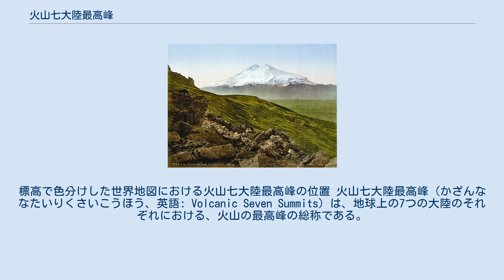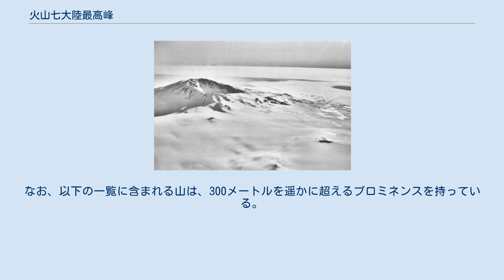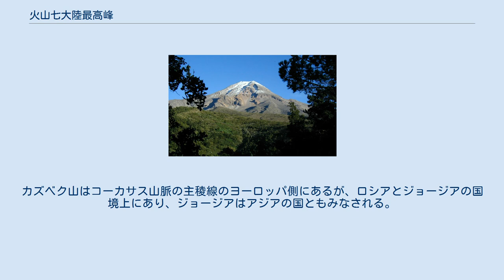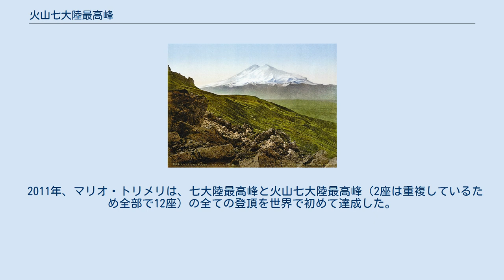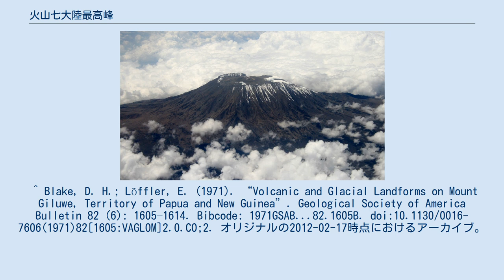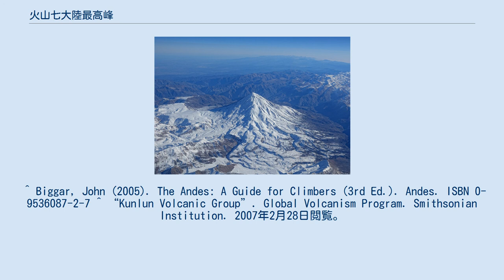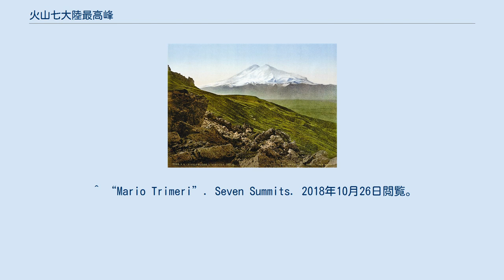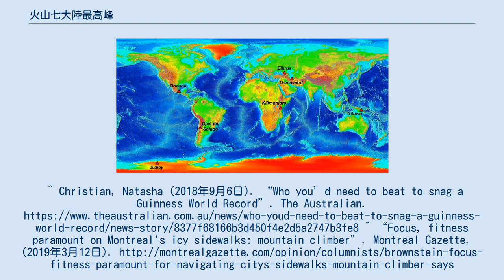火山七大陸最高峰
標高で色分けした世界地図における火山七大陸最高峰の位置 火山七大陸最高峰（かざんななたいりくさいこうほう、英語: Volcanic Seven Summits）は、地球上の7つの大陸のそれぞれにおける、火山の最高峰の総称である。
七大陸最高峰(Seven Summits)を火山に限定したものである。
登山家（ピークハント）の新たな目標として1999年に提唱された。
 火山七大陸最高峰のうち、キリマンジャロとエルブルス山の2座は七大陸最高峰にも含まれている。
 大陸の境界の解釈（地質、地理、地政学）の違いにより、大陸の数および各大陸の最高峰についてはいくつかの定義が可能である。
ここで使用されている「7つ」という大陸の数は、西ヨーロッパやアメリカ合衆国で使用されている大陸モデルに基づいている。
ここで定義されている大陸は、地政学的ではなく、地質学的および地理的基盤に基づいている。
 また、火山の最高峰を決定する上では、「火山」の定義、および、「山」の定義を明確にする必要がある。
前者については、火山岩が噴火以外の地質学的プロセスによって隆起してできたものや、高地の地表に溶岩がわずかに漏出したようなものは除外され、実際に噴火によってできた火山の中心のみを対象とする。
後者については、プロミネンスが300メートル以上のものを山としている。
 アフリカ大陸、北アメリカ大陸、南極大陸の火山最高峰については、特に論争となるような事項はない。
それぞれ、キリマンジャロ、オリサバ山、シドリー山が火山最高峰である。
 オーストラリア本土にも長らく活動していない小さな火山がいくつかあるが、このリストではニューギニア島をオーストラリア大陸（オーストララシア）の一部としている。
1970年代・1980年代に書かれた多くの科学論文で、パプアニューギニアのギルウェ山が実際には古い侵食された火山であることが確認されている。
これより高いニューギニア島の山は全て非火山性である。
 オセアニア全体を対象にした場合でも、ハワイのマウナ・ケア山やニュージーランドの火山はいずれもギルウェ山より標高が低いため、ギルウェ山は火山最高峰のままである。
 一般的に受け入れられているヨーロッパとアジアの地理的境界は、ロシア中央部のウラル山脈およびロシアの南の国境に沿ったコーカサス山脈の主稜線である。
エルブルス山はコーカサス山脈の主稜線のすぐ北にあるため、この山がヨーロッパ最高峰であり、従ってヨーロッパの火山最高峰である。
 しかし、一部の地質学者は、クマ＝マヌィチ窪地をアジアとヨーロッパの地質学的境界と考えている。
この定義に従うと、エルブルス山は全域がアジアに含まれることになり、ヨーロッパの火山最高峰はイタリア・シチリア島のエトナ山となる。
スペイン領のカナリア諸島のテイデ山の方が標高が高いが、地質学的にはアフリカ大陸に属しているため、ヨーロッパの火山最高峰とはみなされない。
 南アメリカ大陸最高峰のアコンカグアは火山起源の山であるが、現在の最高点は厳密な火山ではなく、他の地質学的プロセスによるものである。
このため、火山七大陸最高峰の一覧においては、アコンカグアは山頂自体は火山ではないとして、除外している。
 アルゼンチンとチリの国境地域の地形図は、精度が低く、標高の記載には大きな誤差が含まれる。
しかし、最新の測定結果に基づく現在のコンセンサスでは、オホス・デル・サラードが、南米第3位のピシス山より著しく高い南米で2番目に高い山であり、火山最高峰となる。
 標高5,610メートルのダマーヴァンド山は、プロミネンスが4,600メートルを超える非常に大きな孤立した成層火山である。
 チベットの崑崙山脈のアシクレ火山群は、ダマーヴァンド山よりも高い標高に70を超える火口があり、その最高峰( 北緯35度30分 東経80度12分 / 北緯35.5度 東経80.2度 / 35.5; 80.2)は標高5,808メートルである。
この火山群は火山ではなく火砕丘の一種と見なされる。
これらの火砕丘に関する情報は非常に少なく、記載されている標高とプロミネンスは正確性や信頼性に欠ける。
これらの中にプロミネンスが300メートルを超えるものがあれば、アジアの火山最高峰となる可能性がある。
なお、以下の一覧に含まれる山は、300メートルを遥かに超えるプロミネンスを持っている。
 * 注釈: キリマンジャロとエルブルス山は七大陸最高峰にも含まれる。
オホス・デル・サラ...